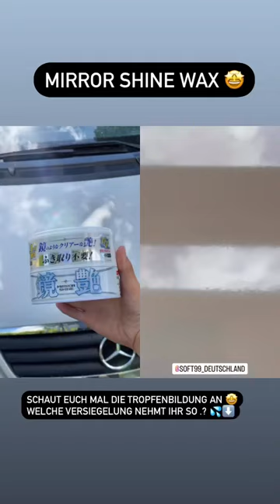Mirror Shine Wax 🤩Schaut euch mal die Tropfenbildung an Follow for more ➡️ @_dad_of_boys_4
Mirror Shine Wax 🤩
Schaut euch mal die Tropfenbildung an 💦

Follow for more ➡️ @_dad_of_boys_4 😊